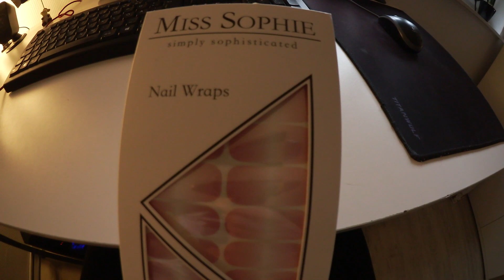Liebe ist ...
Unser Saugroboter Eufy

Der sprechende Eierkocher

Tunnel von Leni

Meine wunderschönen Socken 😂

Hula Hoop Reifen

Basecap von Manu

T-Shirts von Manuel

Mein neuer Fön

Meine aktuelle Tasche

Ohne DIE geht gar nichts mehr

Moin Moin !